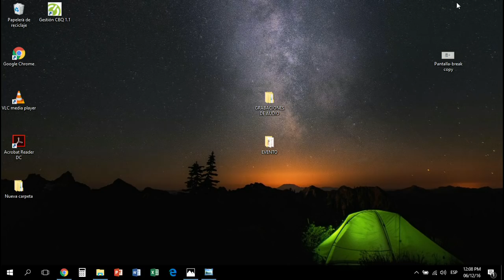Brasil: DDHH y reformas legislativas